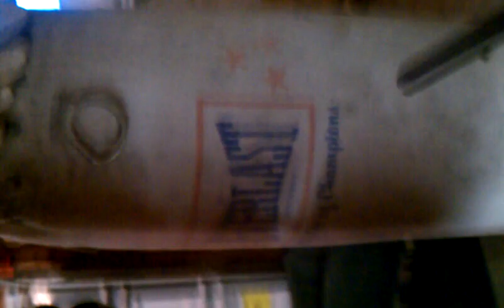Lighting a cigarette with a mp15-22 gun